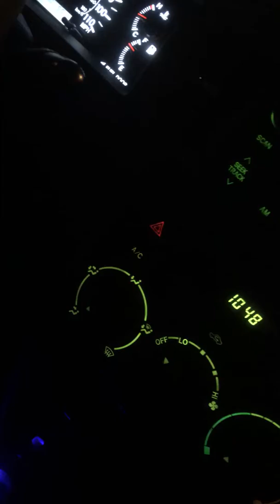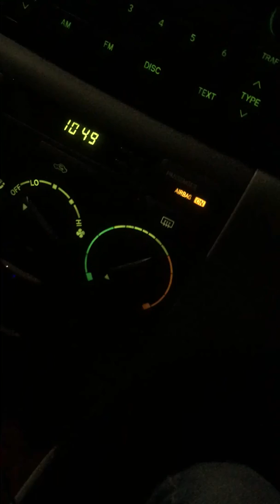Dialogos...Charlas...Coloquios... y de todo un poco.... 11/22/2017